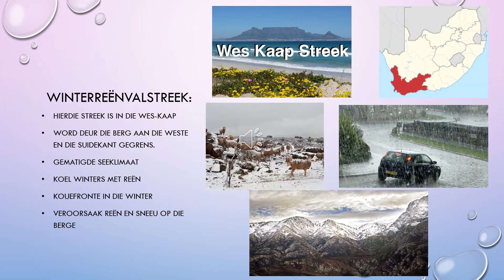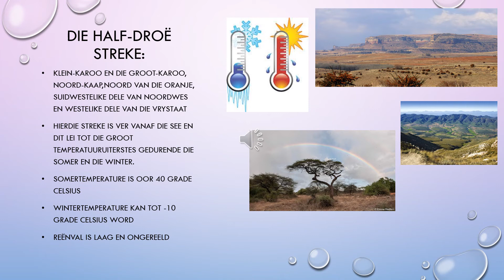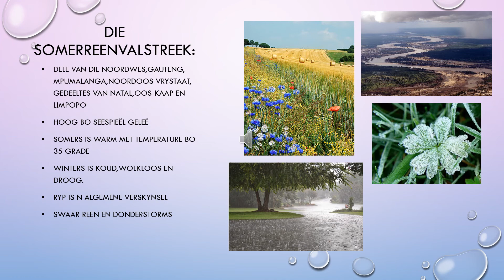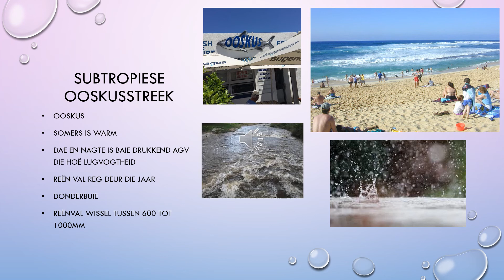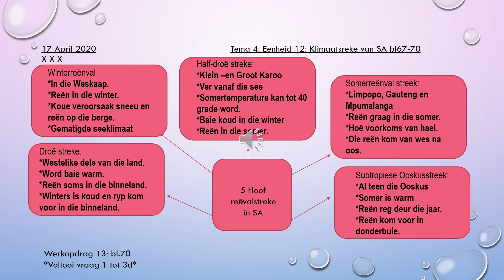Geografie Graad 5: Reënvalstreke in SA Les 4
Liewe ouers/voogde.

Hiermee die skyfievertoning vir Geografie graad 5 les 4.

NEEM KENNIS:
 Hierdie video is gemaak en opgeneem deur J.Norman en behou die kopiereg hierroor.
Jy mag nie hierdie video verkoop of deel as jou eie nie.